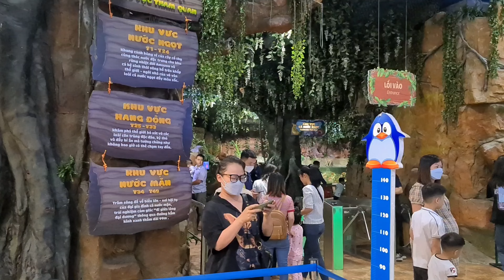Thủy Cung Hà Nội || Thăm Quan Thủy Cung Times City || Hanoi Aquarium